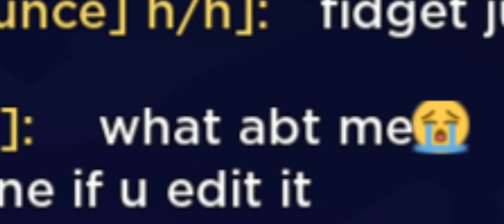reading WCUE chats wth is this game- (help me) NOT MY IDEA